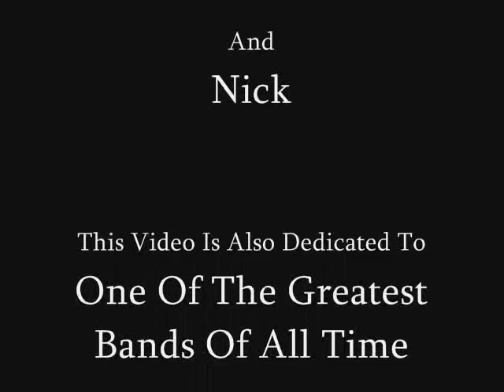Queen Tribute!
This is myself and the amazing kristoff paying our respects to the great Freddie Mercury, performing Queen's hit "Bohemian Rhapsody"